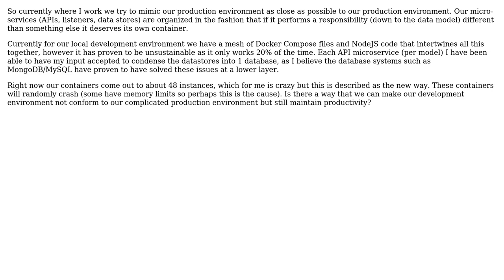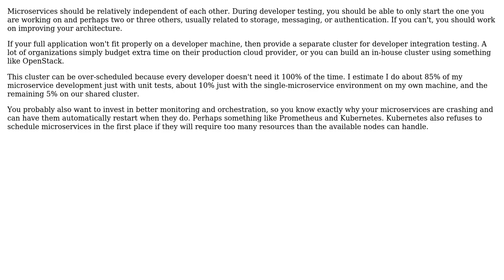How to properly create a local development environment based on a Docker based micro-service...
Software Engineering: How to properly create a local development environment based on a Docker based micro-service architecture?

With thanks & praise to God, and with thanks to the many people who have made this project possible! | Content (except music & images) licensed under CC BY-SA | Music | Images & others | With thanks to user Robert Harvey user Karl Bielefeldt user Darren and the Stack Exchange Network Trademarks are property of their respective owners. You are responsible for your own actions.